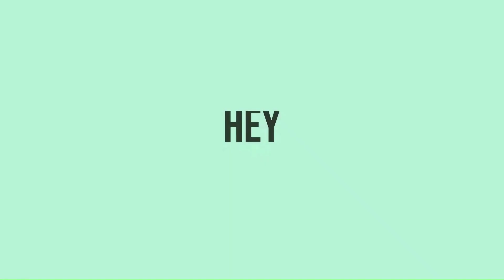Top 10 Most Expensive Helicopters in The World 2023 | Aero Tech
Top 10 Most Expensive Helicopters in The World
Aero Tech | Information of Aviation and Aerospace.

Timestamps
00:00 Intro
00:28 AgustaWestland AW109
00:59 Airbus H175
01:33 Airbus Helicopters H155
02:04 AgustaWestland AW139
02:38 Sikorsky S-76C
03:12 Bell 525 Relentless
03:54 Airbus AS332 L1e VIP Super Puma
04:34 Sikorsky S-92
05:11 AgustaWestland AW101
05:50 Airbus H225 Super Puma
06:31 Outro

We are a Team that brings you various information in the field of Aviation through high-quality content. Through our YouTube channel called Aero Tech, we hope to provide an understanding of Aircraft, Airlines, Airports and many other things of Aviation. Also, we are new to this so please excuse our mistakes and leave comments that will help us to grow as a Team.
Hope you enjoy and are informed on our work! 🌟